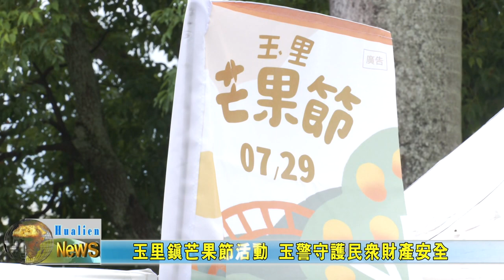20230807 04 玉里鎮芒果節活動 玉警守護民眾財產安全